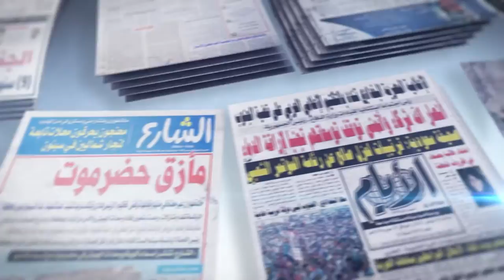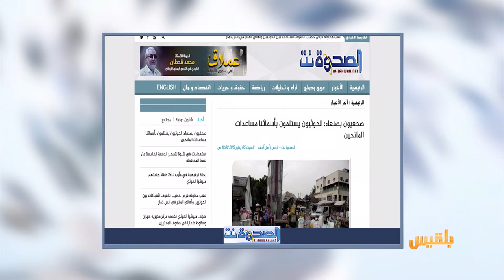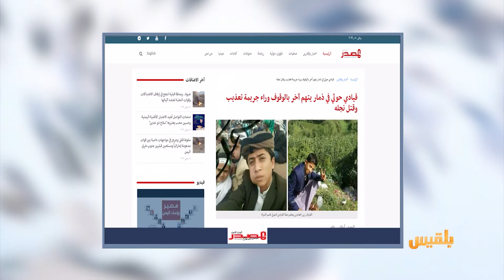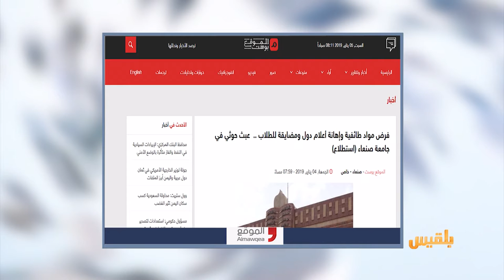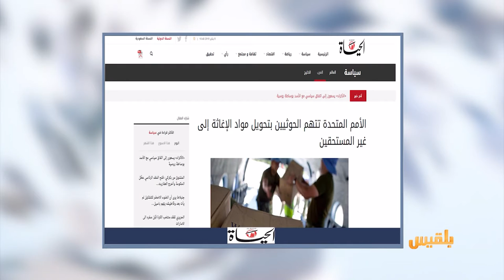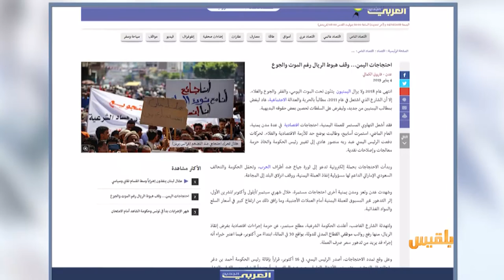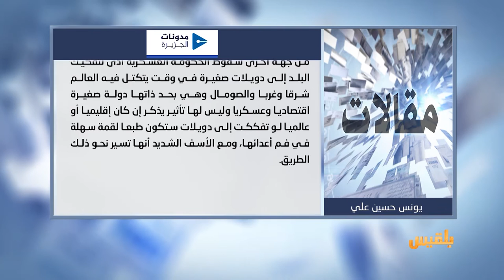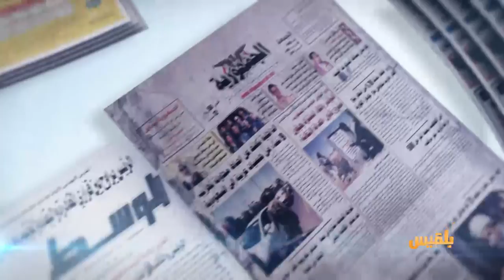كشك الصحافة | 5 - 1 - 2019 | تقديم: سالم باحمران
صحفيون في صنعاء: الحوثيون يستلمون بأسمائنا مساعدات المانحين
الموقع بوست
بعد اربع سنوات من  سيطرة المليشيا
كيف أصبحت جامعة صنعاء اليوم

في الاخبار المنوعة
الفضاء مصدر نزاعات مستقبلية بين الدول الكبرى